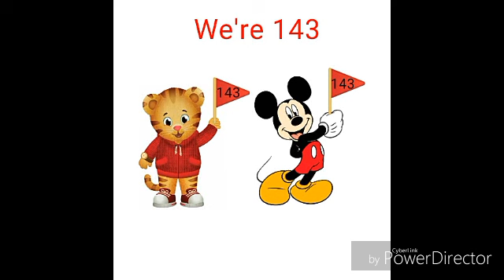We're 143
Daniel Tiger And Mickey Mouse Are Number 143

All Copyrights belong to The Walt Disney Company And Fred Rogers Company